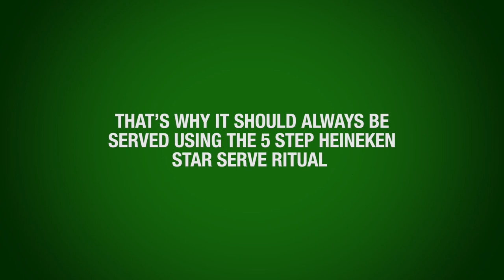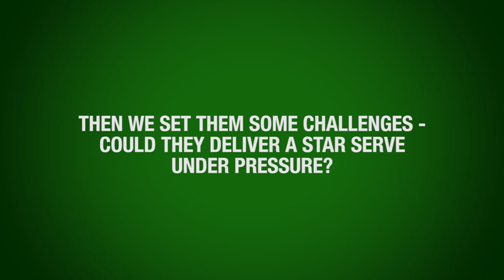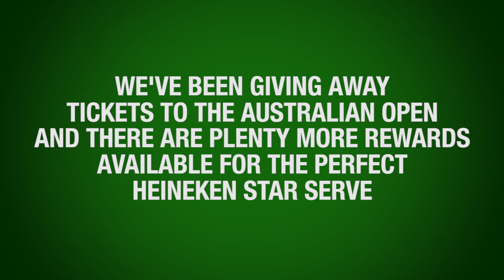The Heineken® Star Serve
Heineken® reveals mystery campaign aimed at lifting beer drinking experience for Australian Open fans...